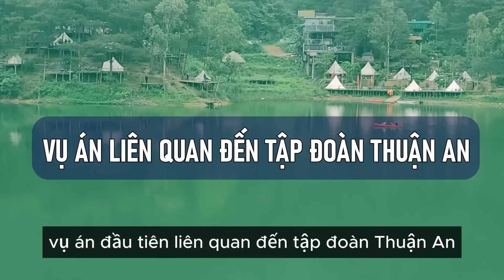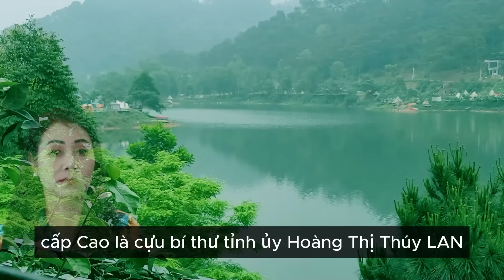KỈ LUẬT PHÓ CHỦ NHIỆM THƯỜNG TRỰC ỦY BAN KIỂM TRA TỈNH ỦY TUYÊN QUANG